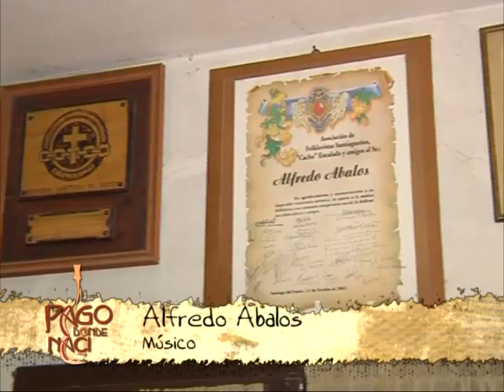ALFREDO ABALOS EN PDN TV